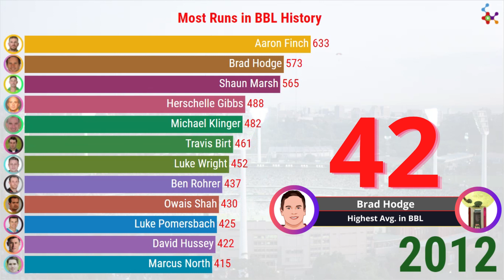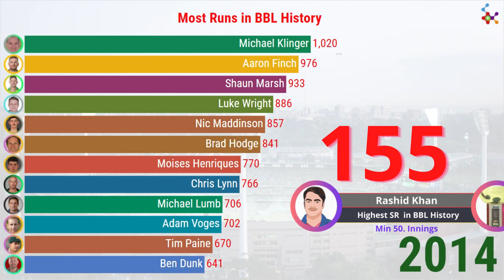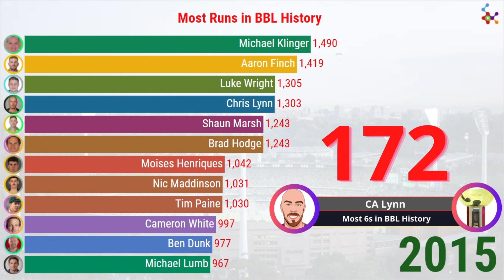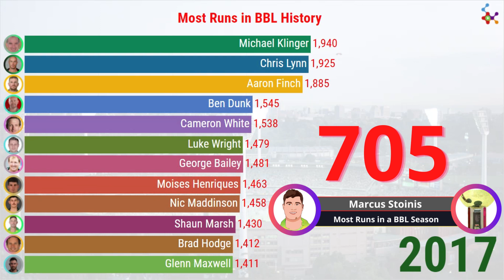Most Runs in BBL History (2011-2021) | Top 14 Best Batters in Big Bash League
This Video shows top batters from Big Bash League history with most runs from 2011 to 2021.
📀  Video also covers some Interesting Answers about Big Bash League:

🏏Highest Avg in Big Bash League

🏏Highest Strike Rate in Big Bash League

🏏Most 6s in Big Bash League

🏏Most fours in Big Bash League

🏏Most Runs in a Single Season of BBL